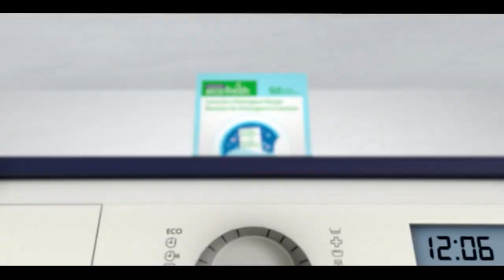Pakistan News Bulletin with Uzma Arif - November 08, 2022